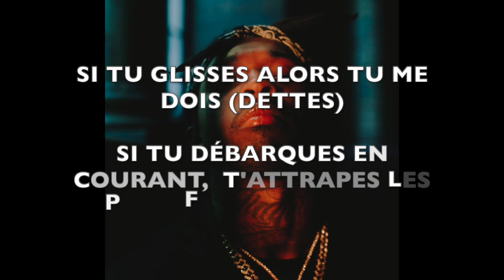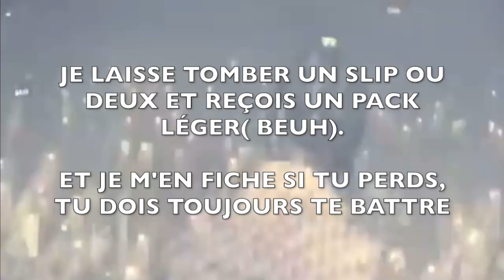Traduction fr | Pop Smoke - GOT IT ON ME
Traduction Rap Us - Fr

Snap @EPICUREANMOB